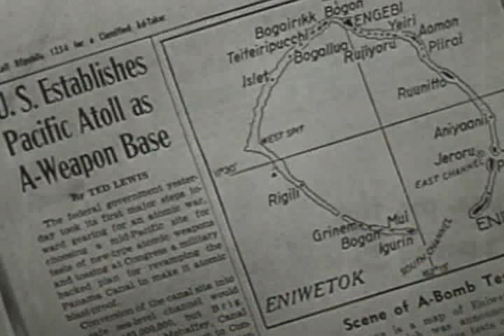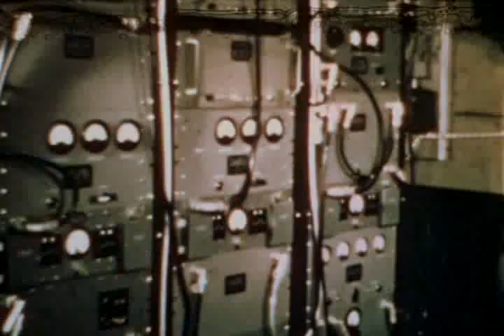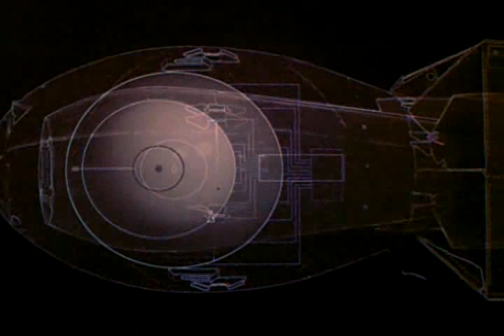Sandstone X-ray, Yoke and Zebra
Operation Sandstone - Eniwetok Atoll
Nuclear tests of X-ray and Yoke in this short clip.
This was the third series of nuclear weapons tests. The code names for the three bombs were X-ray, Yoke, and Zebra. The bombs used "oralloy "  (enriched uranium) as a replacement for plutonium. The X-ray weapon used  an {oralloy} 2-to-1 mixture to plutonium.